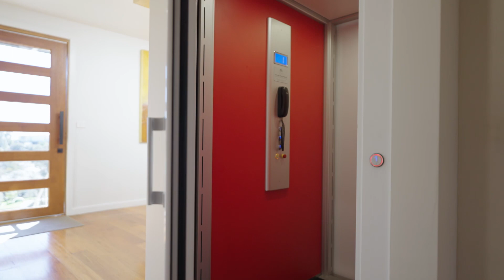55 Westmore Avenue, Sorrento